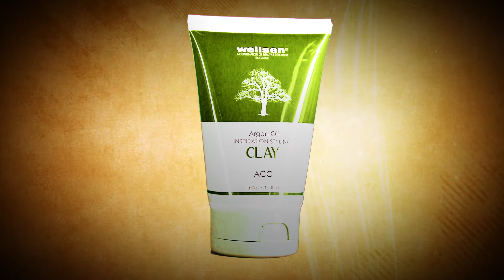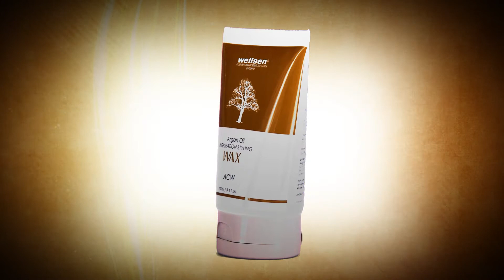Wellsen Argan Care Series, Style and Treat with Argan Oil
This is my 1st produt's video editing presentation

Any questions or info pls msg me, thx & enjoy it :)